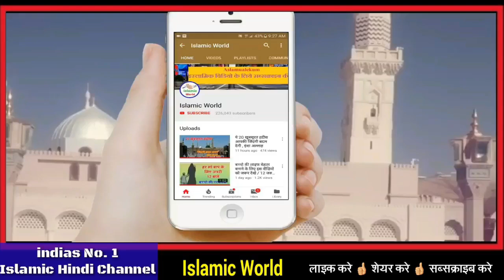जो औरत ये 7 काम करती है | तो समझ लेना | वो अपने शोहर से प्यार नहीं करती है || Must Watch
is video me apko aurato ke 7 ese kaam bataye gaye hai jinko agar koi aurat kare to aap samjh le ki esi aurat apne shohar se pyar nahi karti hai balki esi aurat apne shohar ko dhoka de rahi hai islie yah video aapke lie bahut khas ha aap isko aakhir tak zarur dekhen aur mehrbani karke ise share bhi kar de take aur bhi logo ke pas yah video pahuch jae